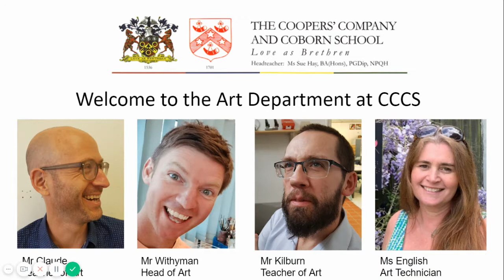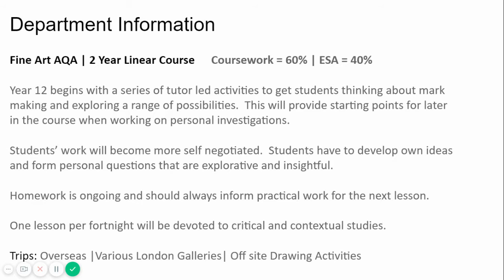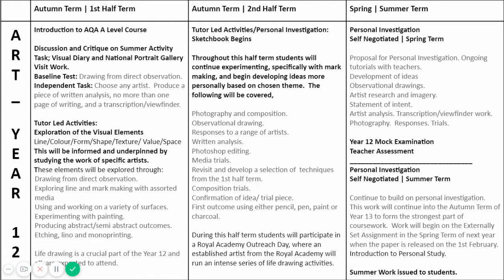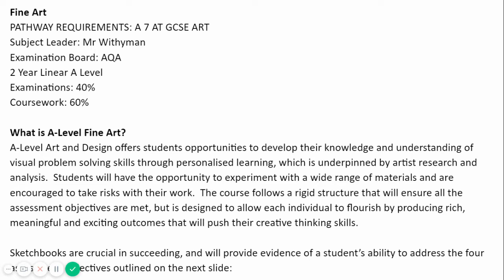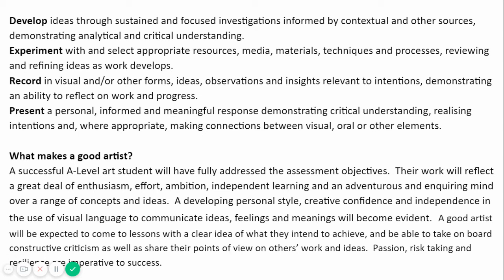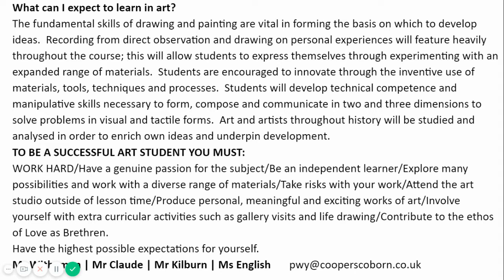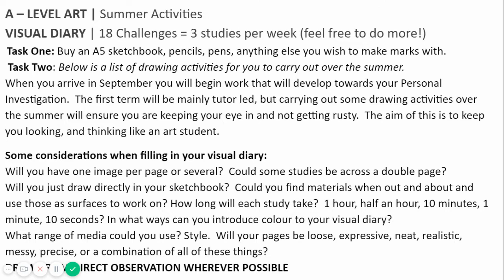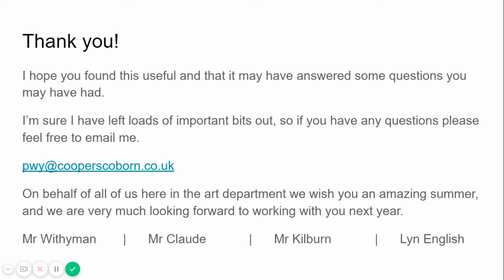A Level Art Taster Session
'This taster session is there to support you as you look to make the transition to studying this subject at A Level from September. Please engage with the material from the department. It is important that you look on the school for the all-important summer transition tasks and curriculum maps for this A level subject'